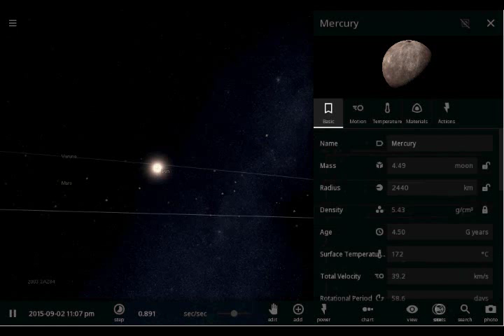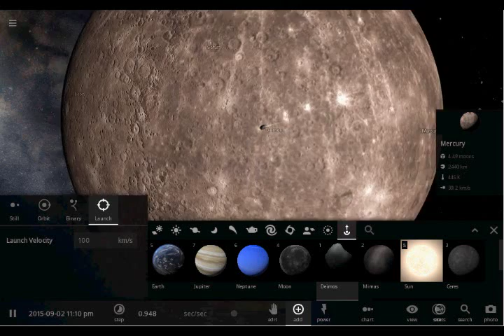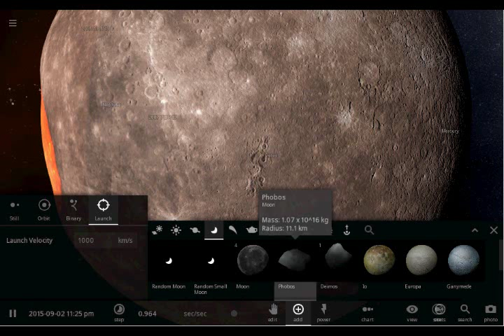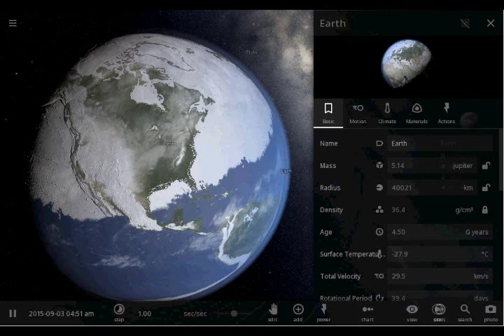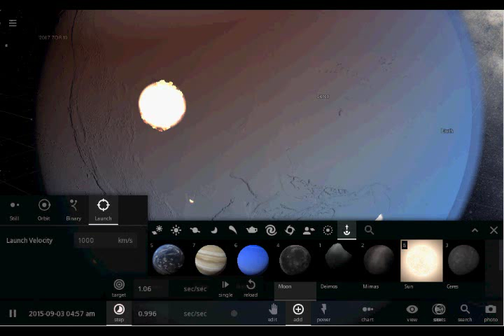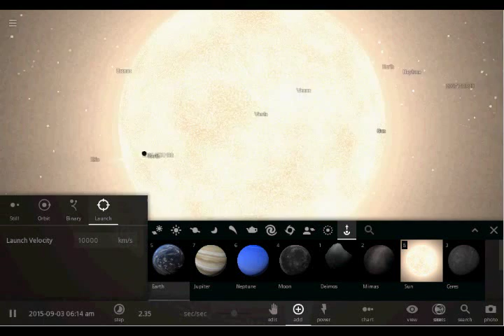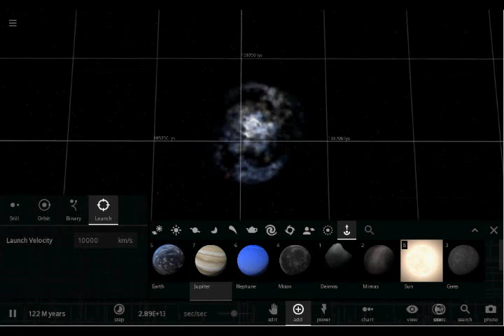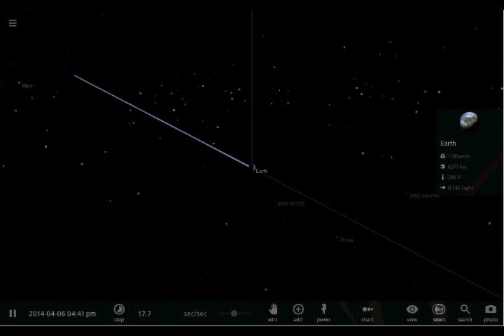Universe Sandbox² #1 | DESTROY THE SOLAR SYSTEM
This is by far the neatest solar system simulator I've ever seen!